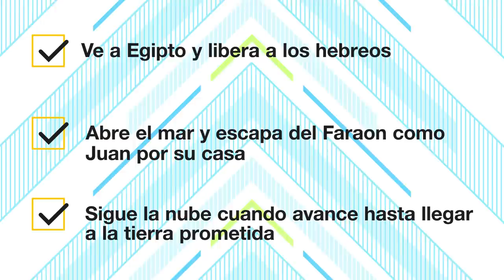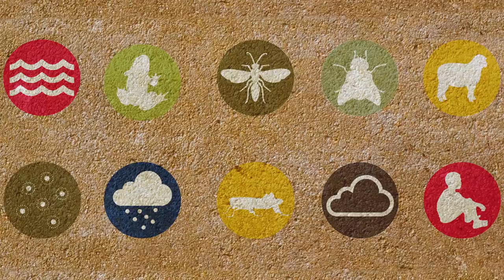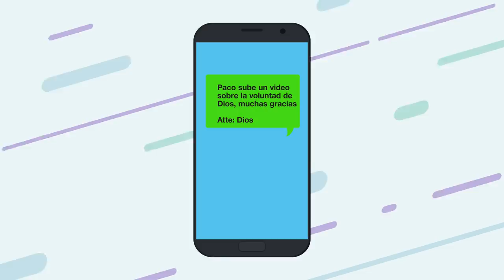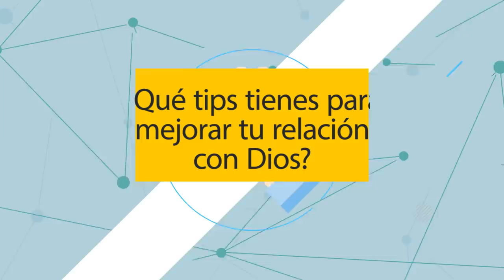¿Qué quiere Dios de ti? - La voluntad de Dios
Descubre todo lo que tienes que saber sobre lo que Dios quiere de ti y cómo saber la voluntad de Dios. Muchas veces al terminar una oración o salir de un retiro estamos muy motivados a seguir a Dios pero cómo saber lo que Dios quiere que hagamos nosotros. En este video tendrás una respuesta de como iniciar y comprender más la voluntad de Dios.